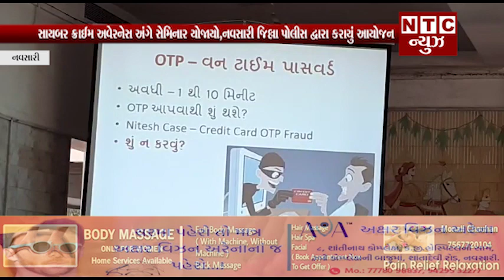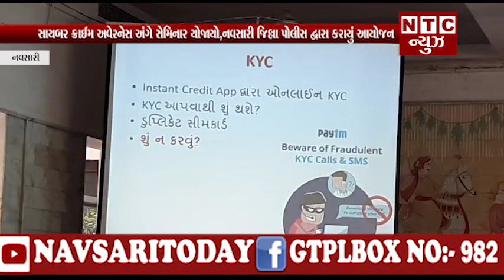સાયબર ક્રાઈમ અવેરનેસ અંગે સેમિનાર યોજાયો,નવસારી જિલ્લા પોલીસ દ્વારા કરાયું આયોજન